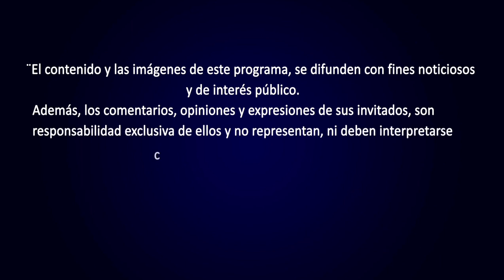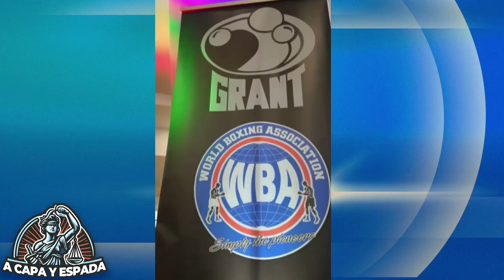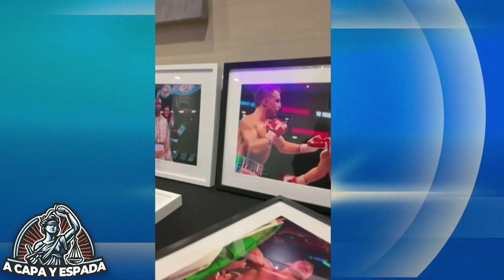A Capa y Espada: Programa del 13 de diciembre 2023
Somos TeamRM, la plataforma de comunicación masiva y política mas grande de Panamá.

NEX NOTICIAS

✅ Ricardo Martinelli LÍDER indiscutible de PANAMÁ 🇵🇦 CAPAZ y COMPROMETIDO con su pueblo, CUMPLIÓ LO QUE PROMETIÓ y volveremos juntos a mejorar tu vida.